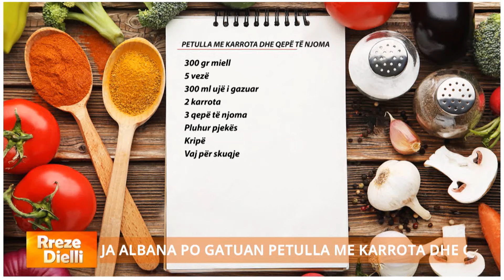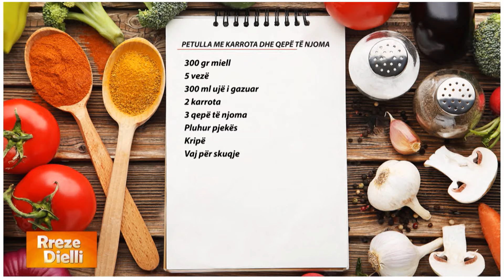Rreze Dielli - Të lehta dhe të shijshme | Petulla me karrota dhe qepë të njoma nga zonja Albana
Petulla me karrota dhe qepë të njoma

300 gr miell
5 vezë
300 ml ujë i gazuar
2 karrota
3 qepë të njoma
Pluhur pjekës
Kripë

Presim karrotat dhe qepët e njoma imët. Në një tas vendosim vezët i rrahim, shtojmë ujin e gazuar, miellin, kripën dhe perimet. E lëmë brumin të pushojë. Në një tenxhere hedhim vaj dhe zhysim garuzhden në vaj të nxehtë. Shtojmë masën e brumit në garuzhden me vaj, e lëmë të skuqet pak, largojmë garuzhden dhe e skuqim petullën dhe nga ana tjetër.